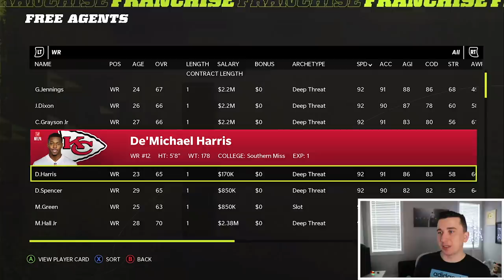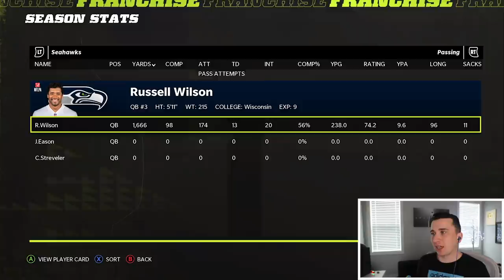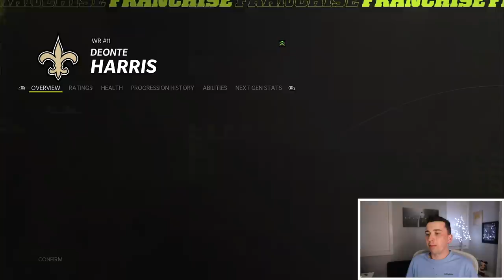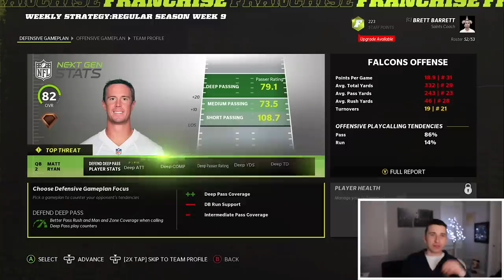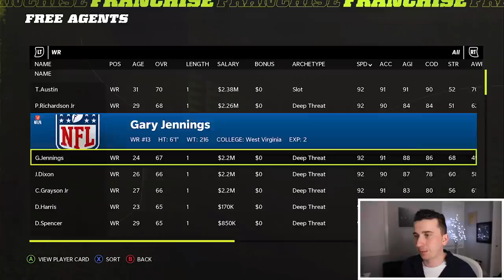A TRADE FOR MY #1 PLAYER, I HAVE TO DO IT... Saints Franchise 3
Today we are back with another Madden 22 video in the Saints franchise featuring Michael Thomas Kamara and Winston!